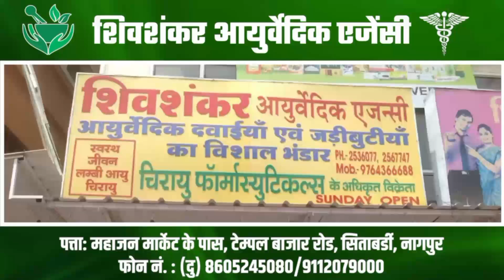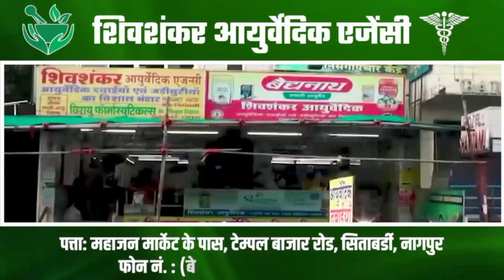'या' चित्रकलेची राष्ट्रपतींकडून विशेष प्रशंसा! असं काय आहे 'या' चित्रामध्ये | Shankhnaad News